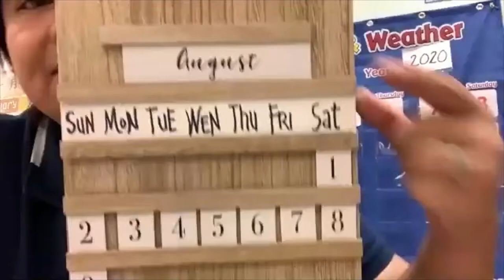Learn About Our Online Montessori Preschool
Palo Alto Academy Bilingual Montessori is now offering online classes for children aged 2 to 6. We offer classes in English, Mandarin and some Spanish exposure. We follow the Montessori method and have packaged activities sent out biweekly. These materials are specifically curated to follow along with our classes and improve the at home learning experience.